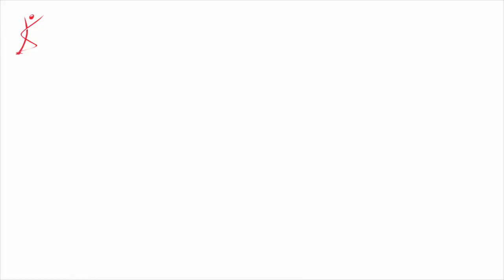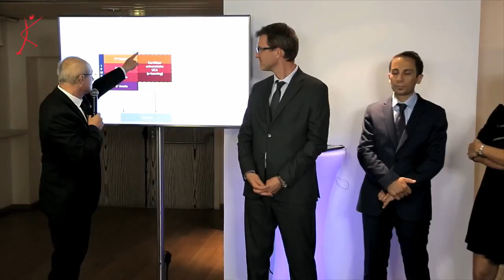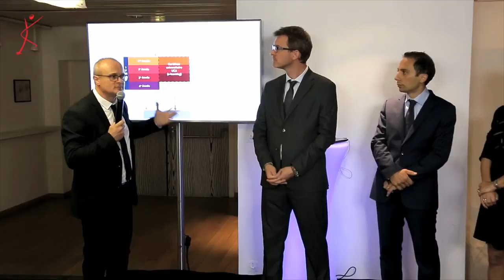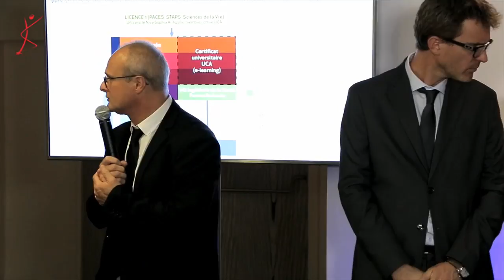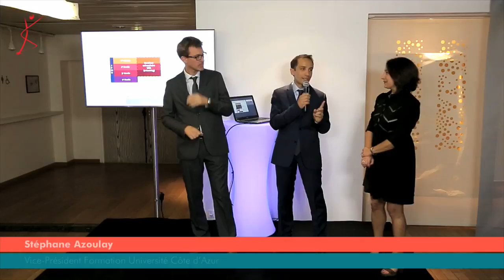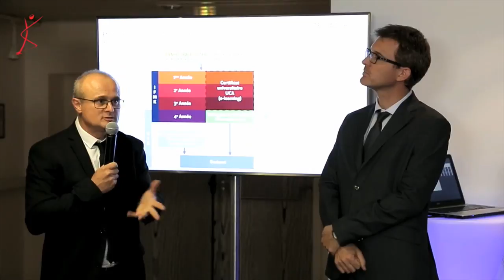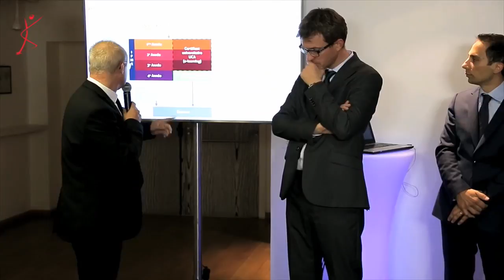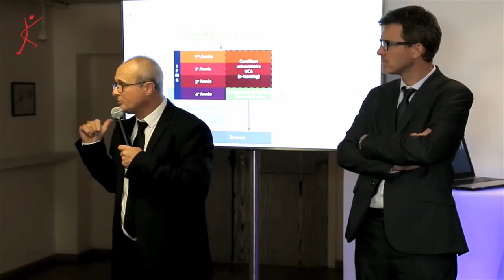PARCOURS DE MASTERISATION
L'Ordre des masseurs-kinésithérapeutes s'associe à l'Université Nice Côte d'Azur pour proposer un parcours de masterisation innovant aux étudiants en kinésithérapie.
Intervention de Pascale MATHIEU, présidente de l'Ordre des masseurs-kinésithérapeutes, Stéphane AZOULAY, vice-président Formation à l'Université Côte d'Azur de Nice et Erwan PAITEL, directeur opérationnel du programme de formation à l'Université Côte d'Azur de Nice lors du colloque du 21 septembre 2017 au Grand Palais.